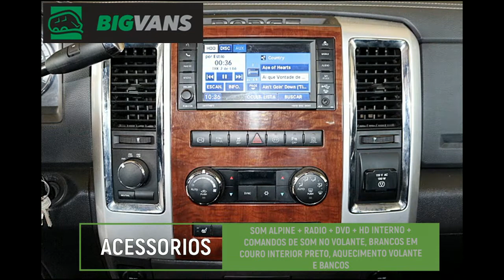Bigvans - Dodge Ram 2012 2500 Laramie 6.7 (BIG-5684)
Dodge Ram 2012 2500 Laramie 6.7 (BIG-5684)

▫ 4 pneus BF Goodrich 315/70/17

▫ Caminhonete totalmente revisada

▫ Motor Cummins com 330cv turbo intercooler

▫ Ar condicionado digital dual zone

▫ Som Alpine + radio + DVD + HD interno + comandos de som no volante

▫ Bancos em couro preto

▫ Capota marítma

▫ Estribos laterais

▫ 8 airbags totais - frontais, laterais e cortinas

▫ Freios ABS

▫ Aquecimento do volante e bancos

▫ Rodas de liga leve de 17"

▫ Vidros, travas e retrovisores elétricos

▫ Faróis de milha

💰 A consultar